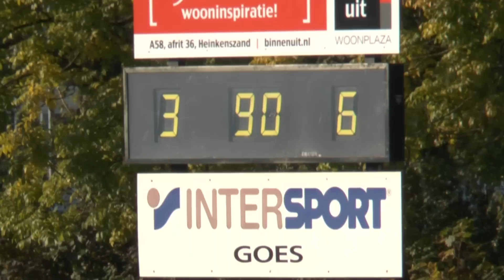VV Goes - VV Geldrop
Samenvatting VV Goes - Geldrop van 11 oktober 2015